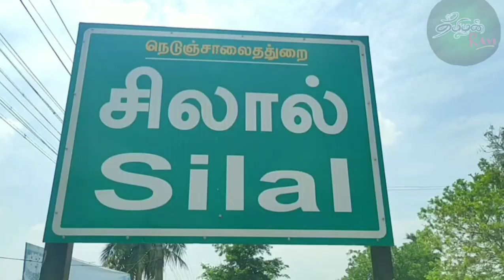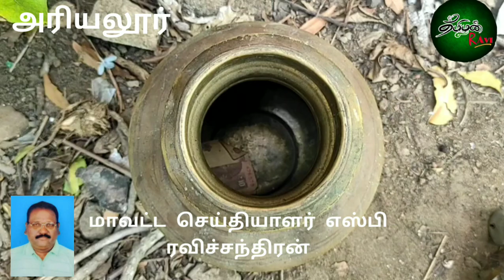மாரியம்மன் கோவிலில் திருட்டு உண்டியல் உடைப்பு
மாரியம்மன் கோவிலில் திருட்டு பணம் நகை மற்ற